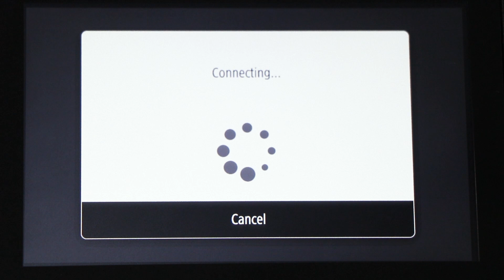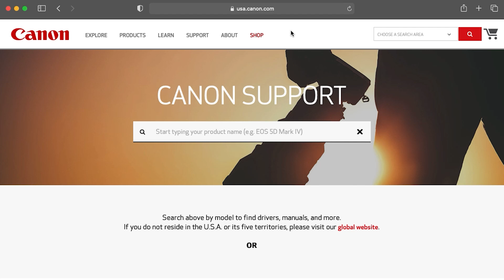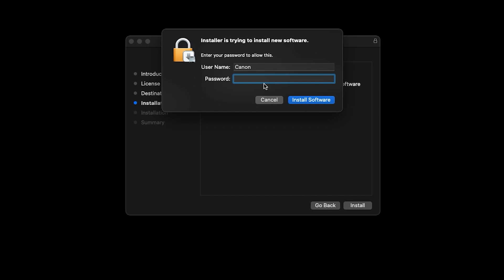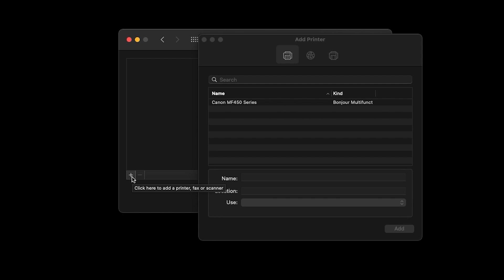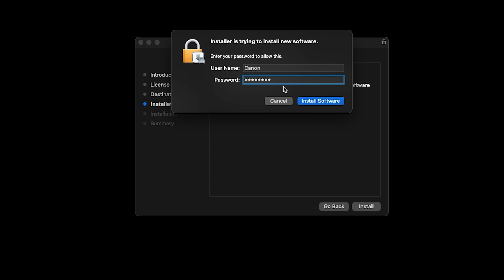imageCLASS 5" touch screen Easy Wireless Setup for Mac - MF450 Series, X MF1238 II, X MF1643i/iF II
This video guides you through the Easy Wi-Fi setup for 5-inch touch screen models imageCLASS MF451dw/MF452dw/MF453dw/MF455dw, X MF1238 II, X MF1643i/iF III on a Mac.